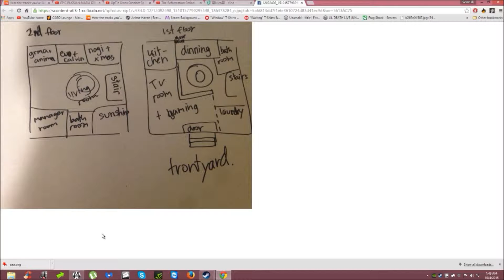Our Gaming House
calvin needs a room for his bitches.